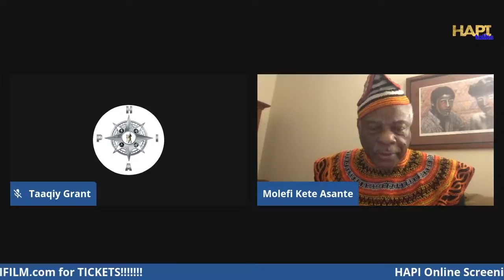HAPI Talks with Molefi Asante about his Creation of an unique African Centered Educational Program.